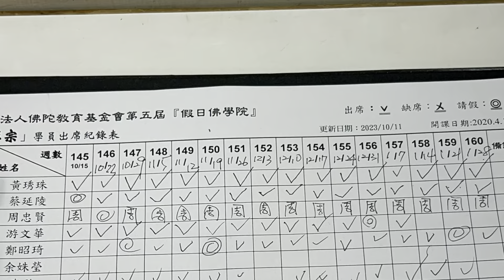2024年1月28日